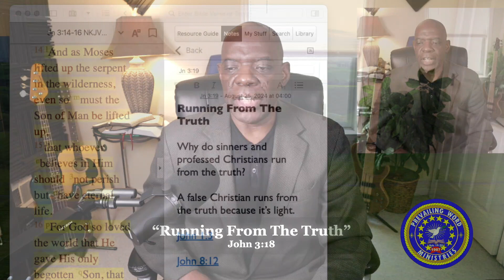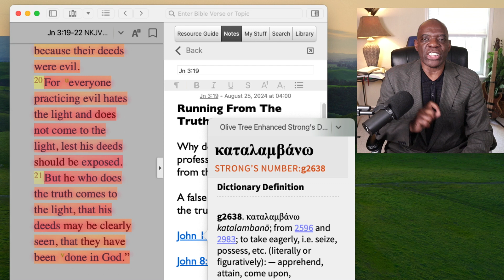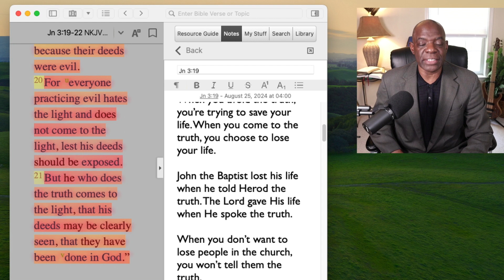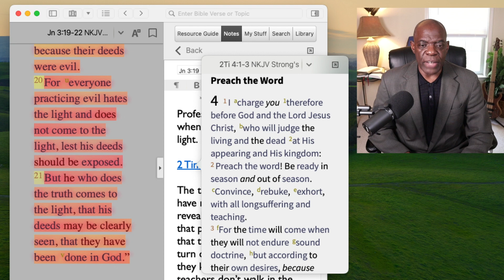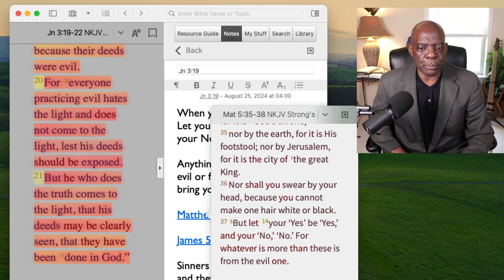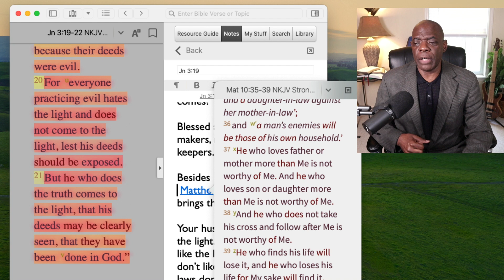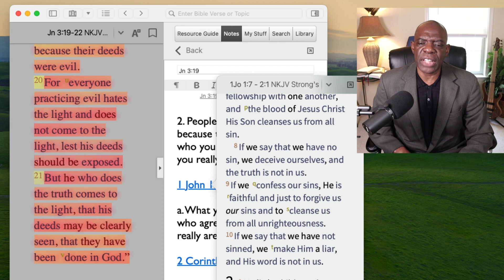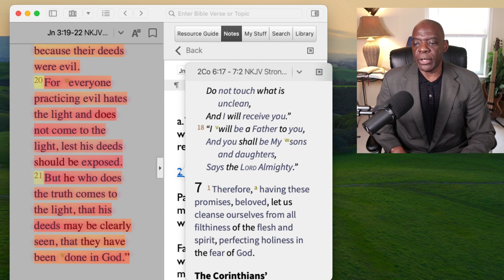Running From The Truth. 8/25/24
Do you run from the truth?